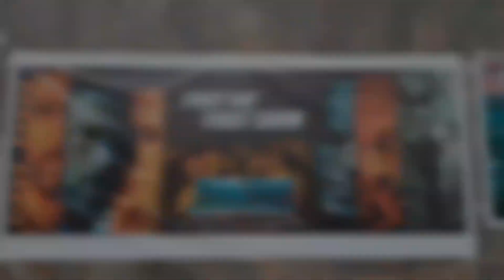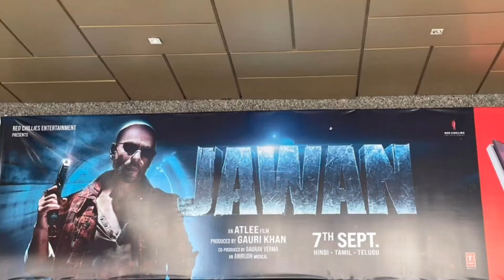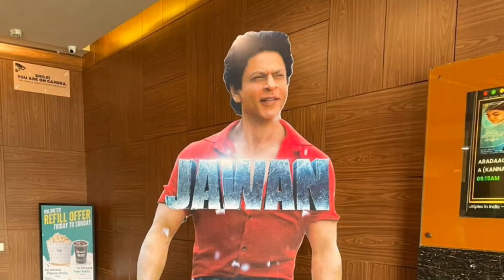jawan Movie ki Duwan dhad Kamai SRK Movie Jawan 300 Crore Paar Shah Rukh Khan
srk Jawan

Jawan Film

jawan Collection